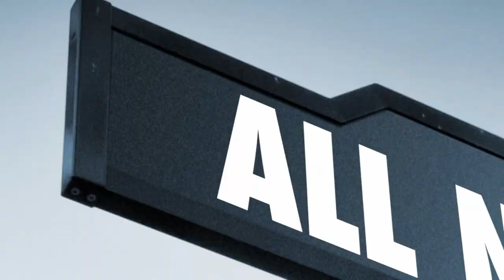Billy on the Street - Lupita Nyong'o Brings the Pain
Oscar-winning actress Lupita Nyong'o tries out stand-up comedy bits.

An Emmy nominee for hosting Billy on the Street, Eichner appeared in a much buzzed-about Billy on the Street segment with Seth Meyers on last year's Primetime Emmys and was named People Magazine's Breakout Star of 2014. Billy on the Street has garnered wide praise from critics. The New York Times called it "uproarious... Eichner is doing things within the confines of the television set that feel loose, unpredictable and appealingly wrong."Entertainment Weekly named Billy on the Street to its weekly "Must List." USA Today called it "your new favorite show." And The Huffington Post heralded it an "LOL-worthy" series packed with "frantic hilarity."